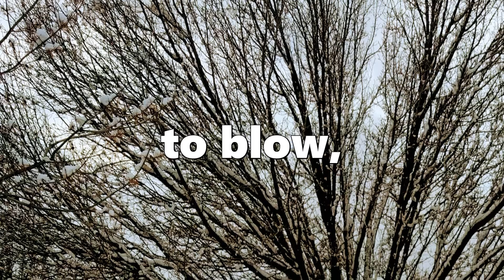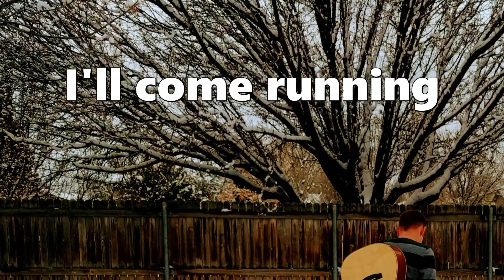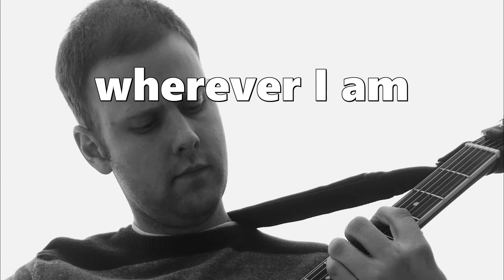You Got a Friend (Lyric Video) - James Taylor (Ryan C Cover Video)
"You've Got a Friend" by James Taylor, cover by Ryan Clawson

Lyrics:

When you're down and troubled
And you need a helping hand
And nothing, nothing is going right
Close your eyes and think of me
And soon I will be there
To brighten up even your darkest night
You just call out my name
And you know wherever I am
I'll come running to see you again
Winter, spring, summer or fall
All you have to do is call
And I'll be there, yeah, yeah, yeah.
You've got a friend
If the sky above you
Should turn dark and full of clouds
And that old north wind should begin to blow
Keep your head together
And call my name out loud, yeah
Soon I'll be knocking upon your door
I'll come running, oh yes I will
To see you again
Ain't it good to know that you've got a friend
When people can be so cold
They'll hurt you, and desert you
And take your soul if you let them
Oh yeah, but don't you let them
And I'll be there, yes I will.
I'll come running to see you again (oh baby don't you know)
Lord, I'll be there yes I will.
Oh, you've got a friend.
Ain't it good to know you've got a friend.